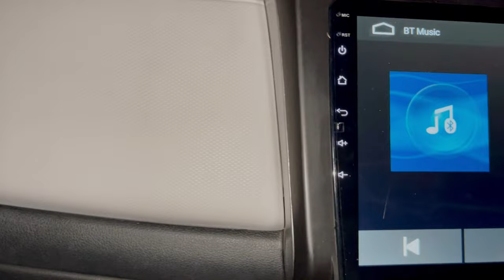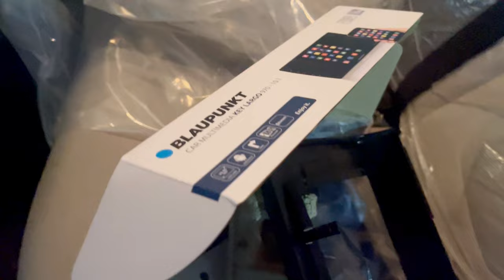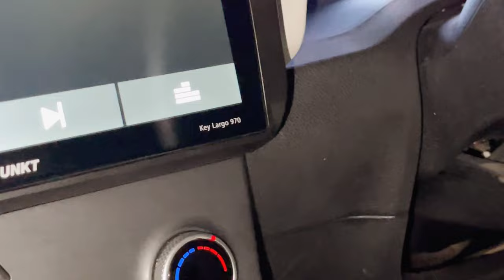CRETA E 2022 AUDIO UPGRADE | 2 Components Speaker VS Component + Coaxial | STEG LEO 650C | Price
Creta 2021 Complete Audio Upgrade.
PRODUCT USED NOW
1. Blaupaunkt Keylargo 10.1
2. STEG Leo 650C Components Speaker Front and Rear
3. Vibrofiltr 1.8 mm Damping Sheet
4. Blaupaunkt DH05 Camera
5. Ferry Rain Guard Ring
6. Hyundai Genuine Steering Control
7. Hyundai Genuine Cruise Control
8. Hyundai Genuine Fog light with Relay
9. Hyundai Genuine Sunglass holder with wiring

2020 Hyundai Creta Seat Cover
2020 Hyundai Creta Sofa Lamination Seat Cover
2020 Hyundai Creta Floor Matting
2020 Hyundai Creta Black Floor Matting
2020 Hyundai Creta Floor Mats
2020 Hyundai Creta 7D Floor Mats
2020 Hyundai Creta Door Garnish
2020 Hyundai Creta Door Chrome Garnish
2020 Hyundai Creta Window Chrome Garnish
2020 Hyundai Creta Rain Wisor 2020
2020 Hyundai Creta Sun Shades
2020 Hyundai Creta Window Sun Shades
Hyundai Creta Window Side Curtains
Hyundai Creta Black Seat Covers with Red Stitching
New Hyundai Creta Seat Cover
New Hyundai Creta Sofa Lamination Seat Cover
2020 New Hyundai Creta Floor Matting
New Hyundai Creta Black Floor Matting
New Hyundai Creta Floor Mats
New Hyundai Creta 7D Floor Mats
2020 New Hyundai Creta Door Garnish 2020
Hyundai Creta Door Chrome Garnish
2020 New Hyundai Creta Window Chrome Garnish
2020 New Hyundai Creta Chrome Garnish
2020 New Hyundai Creta Rain Wisor 2020
New Hyundai Creta Black Seat Covers with Red Stitching
New Creta aftermarket accessories
New Creta Aftermarket modifications

Modified New Creta Modified
new Hyundai Creta latest model Aftermarket accessories for new Creta in Karol bagh
Seat Cover for 2020 New Hyundai Creta
Sofa Lamination Seat Cover for 2020 New Hyundai Creta